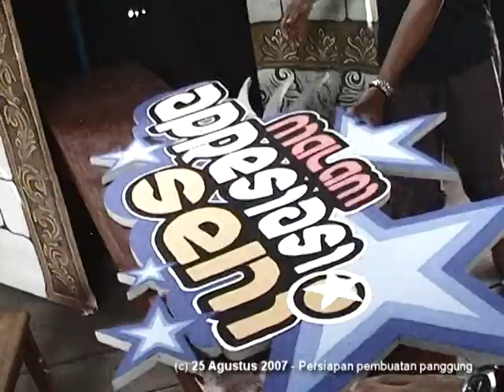Persiapan Pasang Panggung di Pos Ronda RT.09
Video Kenangan masa kejayaan Warga Masyarakat RT.09 Sumberan Ngestiharjo Kasihan Bantul.

SUSUNAN KEPANITIAAN
Malam Apresiasi Seni Rakyat Nol Sembilan
Sumberan, 24 Agustus 2007

PENANGGUNG JAWAB : SUBANDIYO (KETUA RT 09)

Ketua Panitia : EKO SETYO B.W
Sekretaris : ANDRI MUGI PALIPUR
Bendahara : MASHITA DWI ASTUTI .R

Seksie-seksie :

Dana dan Usaha
Koordinator : EKO WAHYU BUDI UTOMO
Anggota : NOVIAN PURNAMA PUTRA
ARIF SETIYAWAN
RANGGA IKHSANDY

Perlengkapan & Humas
Koordinator: YUDHI KRISTIANTO
Anggota: ERWIN RAHARJO
AGUS SETYAWAN
JALU PRASETYO

Lomba
Koordinator  : PANGGIH FEBRI WIBOWO
Anggota : DWI YANTI RAHAYU
INDRIYAWATI
DIDIK ISNAWAN
YULIUS SULISTIONO
RIDWAN HIDAYATULLAH
RIRIS
MARTINI

TIRAKATAN
Koordinator  : ROBBY RIWANTO
Anggota  :  -

KESENIAN
Koordinator : MURJOKO
Anggota : AFRIANTO DWI WALUYO

Pubdekdok
Koordinator : HIDAYAT ROHMAN aBADI
Anggota :AHMAD BUKHORI
REVA YUNIARDI
HENDRI SURAHMAN

Konsumsi
Koordinator : MARTINI
Anggota : SUMARDIYO
SUYATI
PARJILAH
KAMINEM
MELANIE EKASARI
MAULINA PUTRI TRIASTUTI

HUMAS
KOORDINATOR : SUROSO
ANGGOTA : PUPUT CANDRA WALUYO
RESTU TRI PAMBUDI
ZULISTYA ADI SAPUTRA

PANEMBROMO
oleh ibu – ibu warga Rt 09 dan Ibu – ibu Rt 10

PEMERAN KETHOPRAK

Judul : “ONTRAN-ONTRAN KADIPATEN REMBANG”
(Benggol Belong)

Skenario & Naskah : Bpk Murjoko
Sutradara :  Bpk. Murjoko
Bpk. Haryadi
Pemeran :
Bpk. Murjoko : Adipati Joyonegoro
Bpk. Riyanto : Patih Joyo Sudargo
Bpk. Subandiyo : Tumenggung Noto Sutirto
Bpk. Mugiyanto : Benggol Belong
Bpk. Subarman : Benggol Belang
Bpk. Heru : Paman 1
Bpk. Yono : Paman 2
Bpk. Robby Riwanto : Panut
Bpk. Mukhlis : Abunawas ( Saudagar Abu )
Bpk. Harjito  : Pak Tomo
Ibu Martutik : Emban
Ibu Tutik  : Emban
Ibu Eni : Ibu Tomo
Ibu Tini : Umiyati
Ibu Waljiyanti : Umiyatun
Sdr. Andri Mugi .P : prajurit kadipaten
Sdr. Susanto : prajurit kadipaten
Sdr. Yudhi Kristianto : prajurit kadipaten
Sdr. Jalu Prasetyo : prajurit kadipaten
Sdr. Didik Isnawan : begal
Sdr. Eko Setyo B.W : begal
Sdr. Eko Wahyu B.U : begal
Sdr. Agus Setyawan : begal
Sdri. Dwiyanti : Permaisuri adipati joyonegoro

PENGISI BAND
WTC ( Wong Tua Coy )
band Pimpinan Bpk. Heri .M
Personil :
Bpk. Budi R ( vocal )
Bpk. Riyanto (gitar )
Bpk. Heri M ( bas )
Bpk. Robby R ( keyboard )
Afrianto D.W ( Drum )
Andri Mugi .P (gitar )
Eko Wahyu B.W ( Tamborine )

Haina band pimpinan sdr eko setyo
Personil :
Eko Setyo B.W ( vocal )
Didik Isnawan ( bas )
Jalu Prasetyo (gitar )
Rangga Ikhsandi (gitar )
Yudhi K ( drum )
Bertahan ( five minutes ) , disini untukmu (ungu), rasa ini (the titans) , warga 09 (the haina)

Zamboel Gorenk band pimpinan sdr agung
Personil :
Agung ( bas )
Yayang ( gitar  )
Jalu Prasetyo ( vocal )
Fajar (gitar )
Dio ( drum )

PENGISI  TARI –TARIAN
Siti Qoyimah + Dwiyanti
Nanda
Niken
Cindy
Nisa

MC : Eri Ponco CS